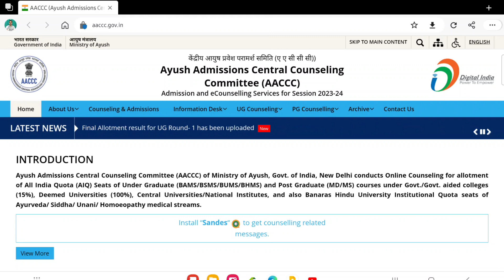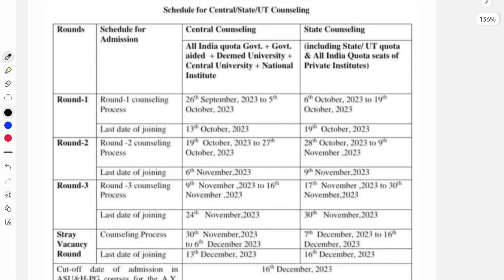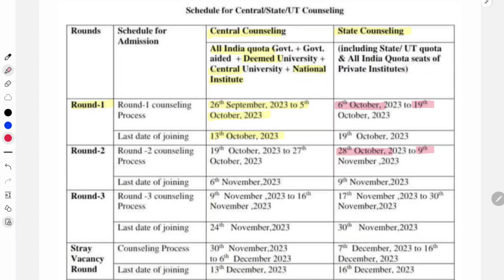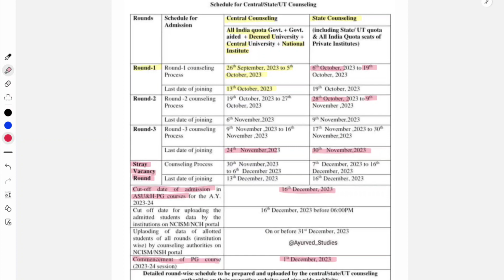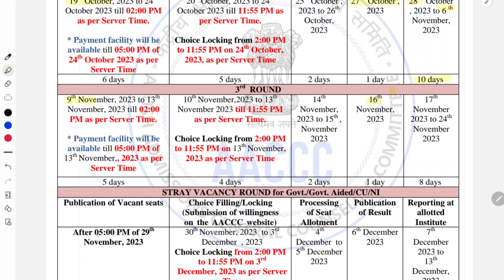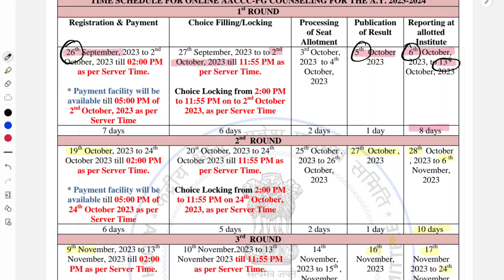Official AIAPGET 2023 Counselling Schedule || LATEST UPDATE || AyurPrep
Ayurveda Network aims at providing authentic scientifically backed information for promotion of the ancient established medical system of India - AYURVEDA.

FOLLOW US @vaidyapankajsharma on Facebook, Instagram, LinkedIn.

Regards,
Team AYUREVDA Network